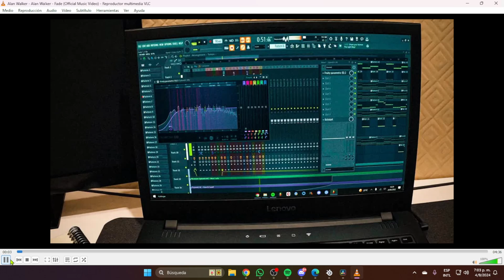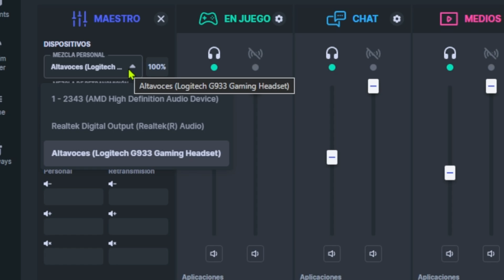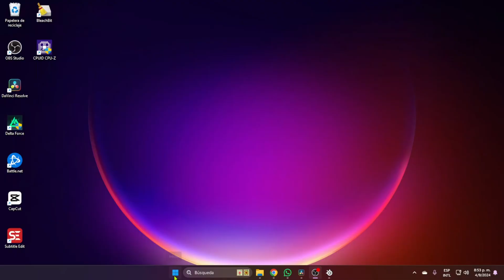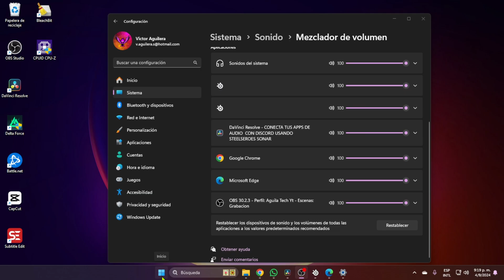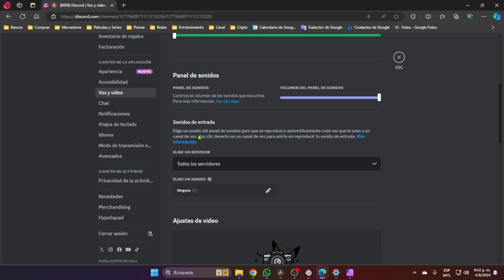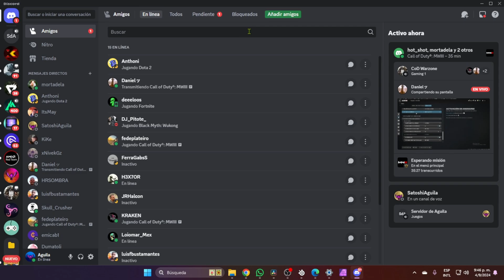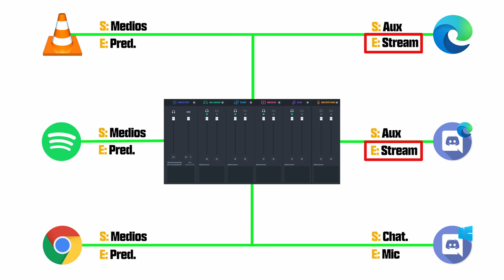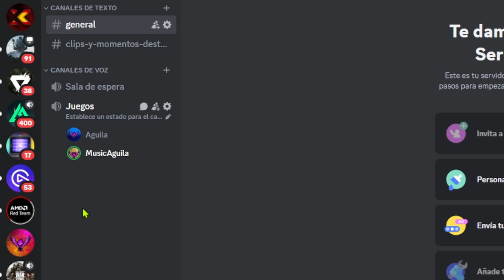CONECTA TUS APPS DE AUDIO A DISCORD CON STEELSERIES SONAR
Este tutorial hará explotar tu discord 🤯, conecta tus apps de audio favoritas con DISCORD a través de STEELSERIES SONAR

*Puedes apoyar el canal con un pequeño aporte*

*Asesorías*

Ahora estamos brindando Asesorías Personalizadas para compras o asistencia técnica.

Las asesorías de compras tendrán un valor de 15$ como pago único y consiste en la elaboración de un presupuesto de acuerdo a las especificaciones concertadas con el usuario.

Las asesorías técnicas se harán en vivo a través de discord, tendrán un valor de 25$ la primera hora y 20$ la hora adicional si es necesario, en el contacto inicial se establecerá el día y la hora de la cita en discord.

*Oferta Amazon Prime 6 meses gratis:*

📖 *Mira mis Listas de reproducción*👌